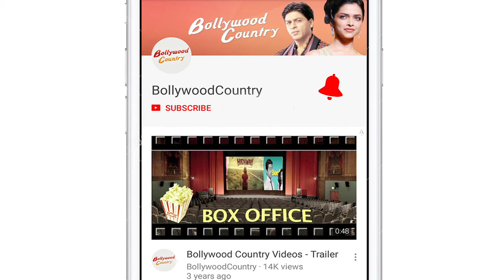Nick- Priyanka in no hurry to have kids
Singer-actor Nick Jonas and his wife and actress Priyanka Chopra Jonas are not looking to expand their family just yet. Nick Jonas was asked by Extra if he and his wife & actress Priyanka  Chopra were going to have a child anytime soon, reports dailymail.co.uk.